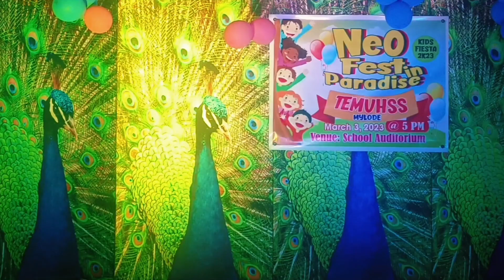Fancy dress ശകുന്തള